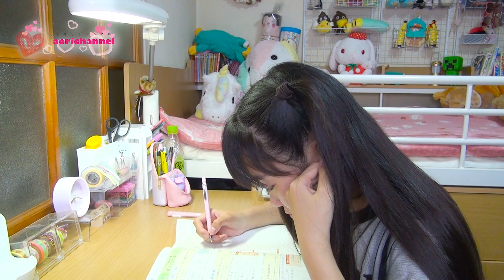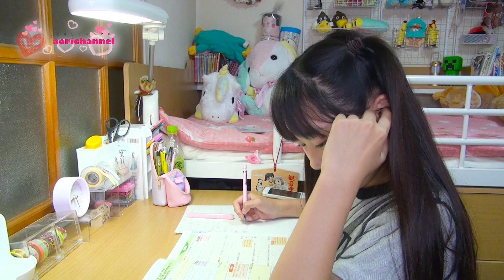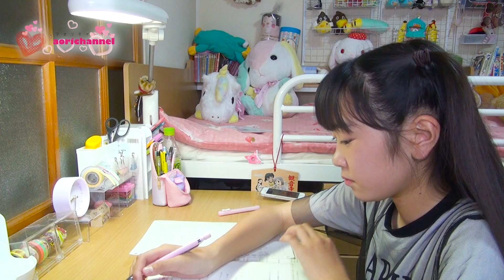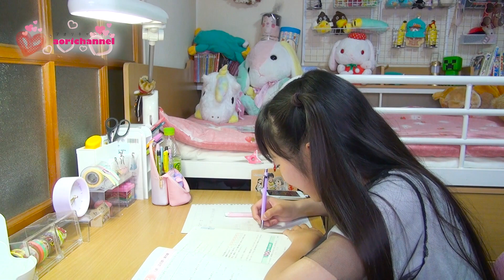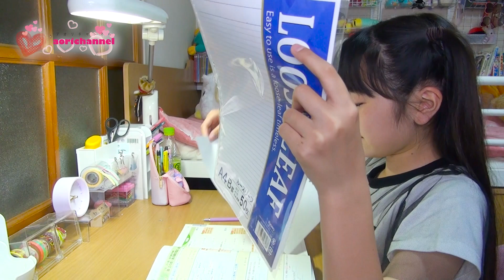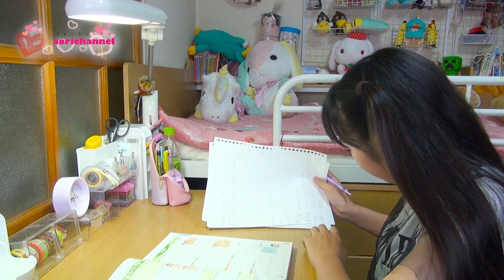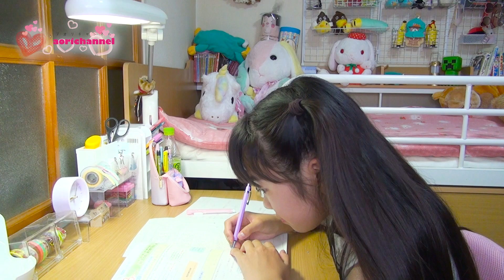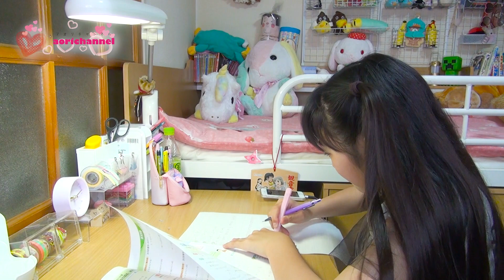60分間【勉強動画】一緒に課題をやりましょう❣中学生女子 1時間耐久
今回は1時間耐久「60分」の勉強動画です。私と一緒に課題や宿題をやりましょう❣❣